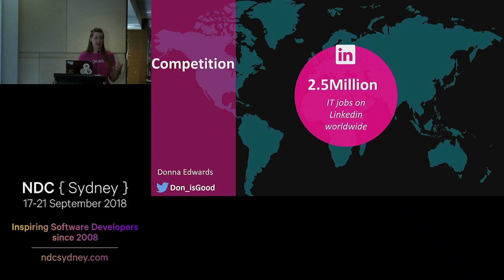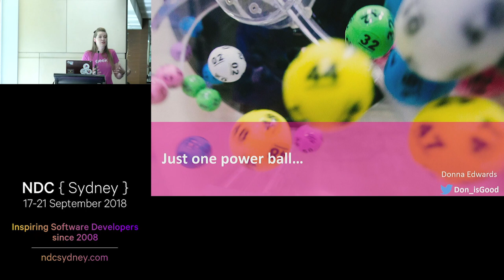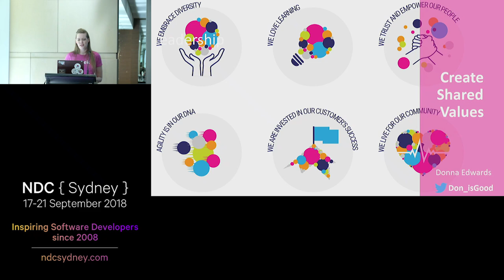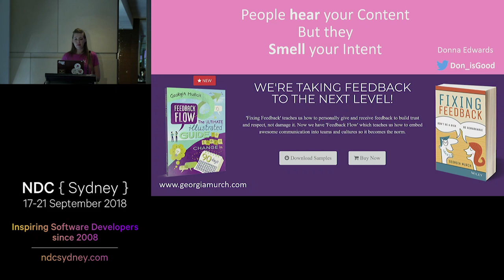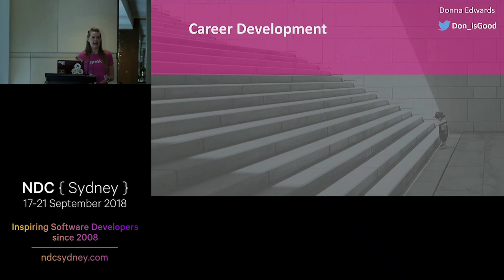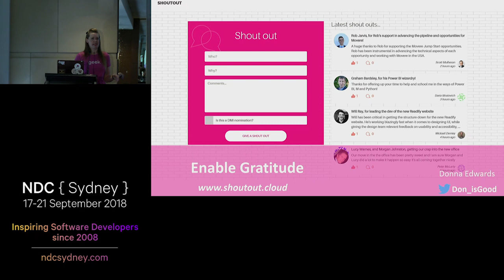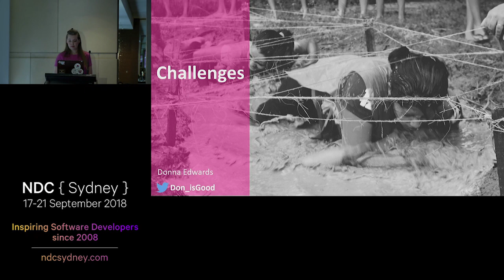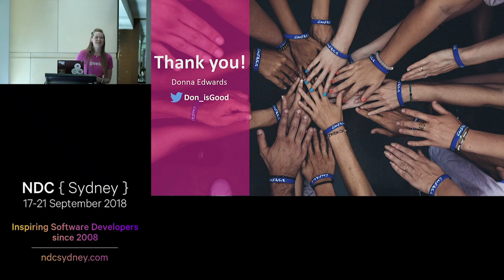Creating a ‘best place to work’ culture - Donna Edwards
Being a leader in a ‘best place to work’ has many advantages. It’s easier to attract the best talent, employees are engaged and more productive, employees collaborate and actively contribute to making your company better and more successful.
But where do you start? How do you create this type of environment? In this talk I will take you through some practical advice on how to create and implement strategies to turn your organisation into a ‘best place’.